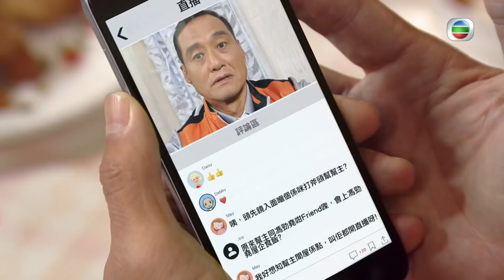愛回家之開心速遞｜第1467集精華｜寂寞的KOL｜劉丹｜王俊棠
【愛回家之開心速遞】第1467集精華 寂寞的KOL
池富一直都覺得揸流灘嘅演員跟風做KOL好蠢，仲話自己唔會咁做。但係當佢上咗去熊樹根屋企，見到佢一家人做直播咁開心，池富就好羨慕熊樹根。可惜佢開直播嘅時候俾人笑佢，最後仲要俾自己個仔發現佢因為寂寞所以先至做KOL。

Like + Follow = 緊貼 TVB 各劇集及藝員動態！